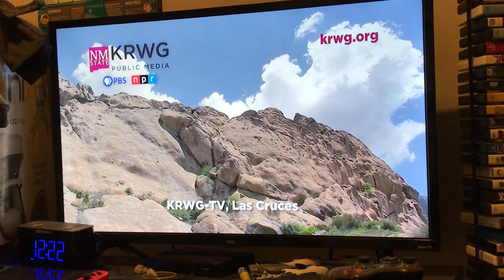KRWG Full ID